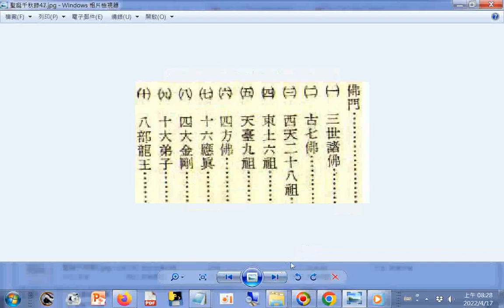三教#聖誕千秋錄_六月...十二月部分+補遺+附錄